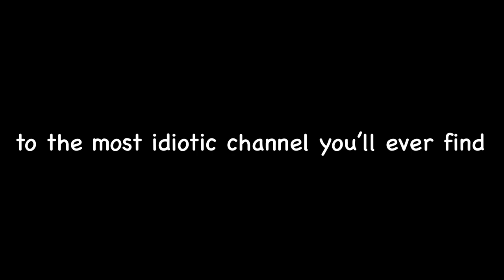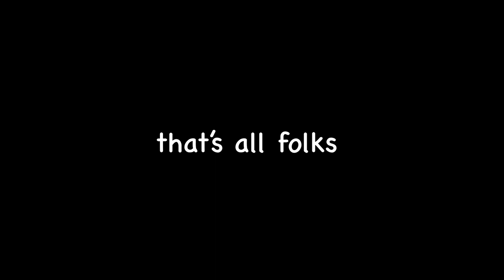michael falls in walmart - vlog 1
5 (sometimes 6) idiots + a camera

filmed and edited by alexis

the funny people did everything else ;)